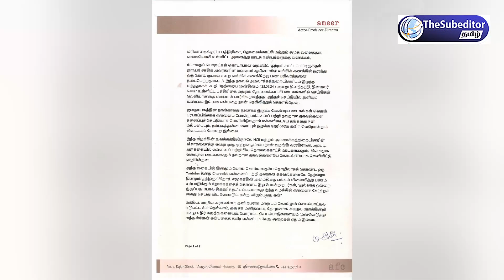ஜாபர் சாதிக் மனைவியிடம் இருந்து ஒரு கோடி வாங்கினேனா? - இயக்குநர் அமீர் கடும் காட்டம்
About Video : ஜாபர் சாதிக் மனைவியிடம் இருந்து ஒரு கோடி வாங்கினேனா? - இயக்குநர் அமீர் கடும் காட்டம்\